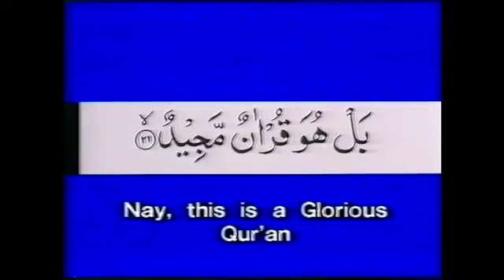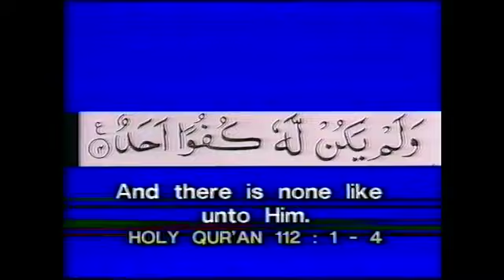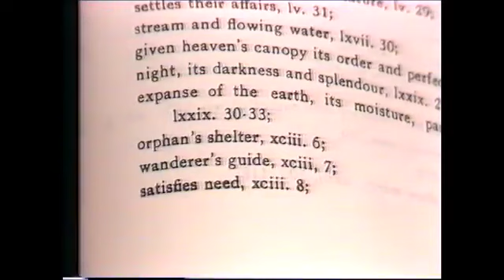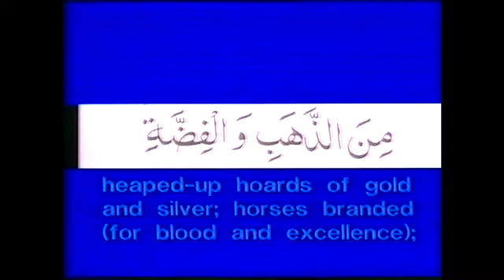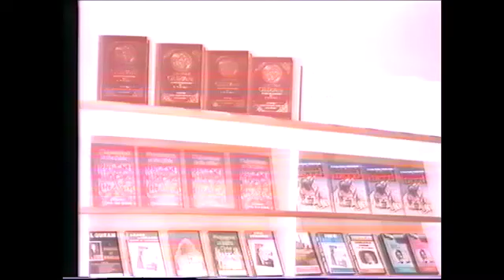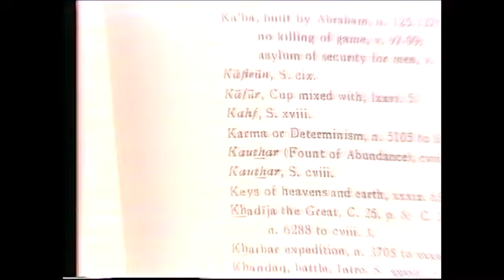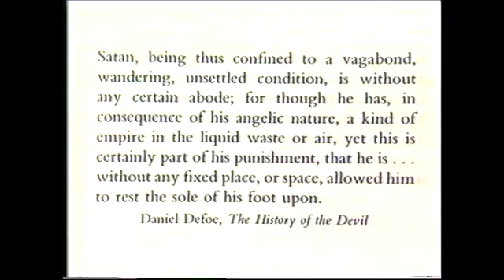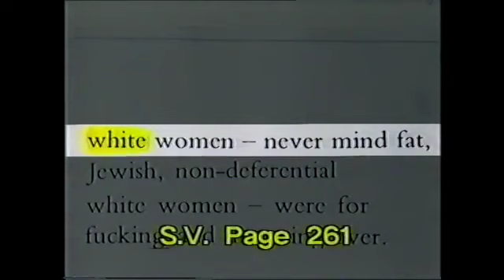The Qur'an And The Computer | Shaikh Ahmad Deedat